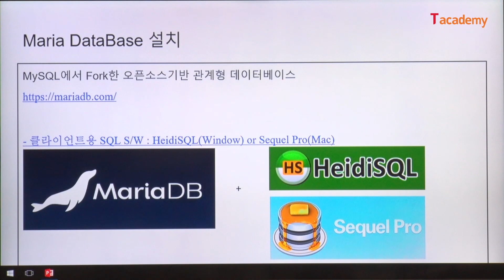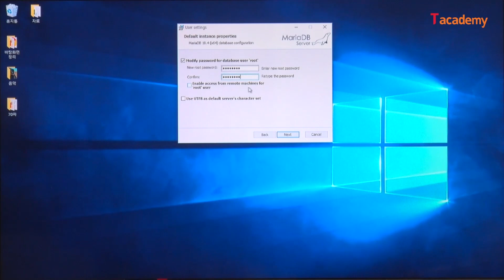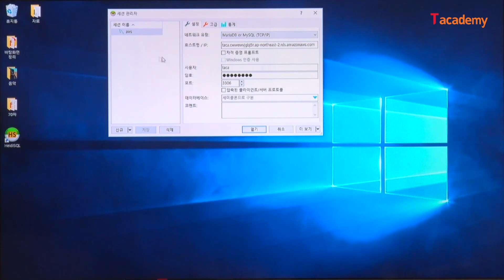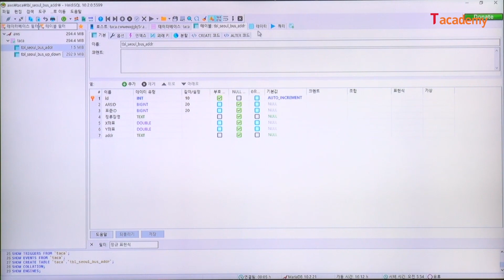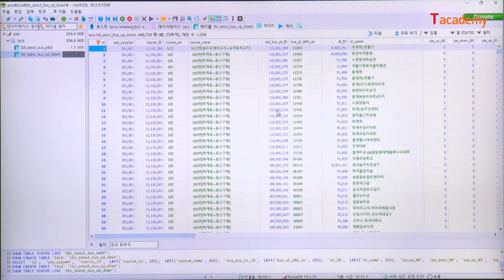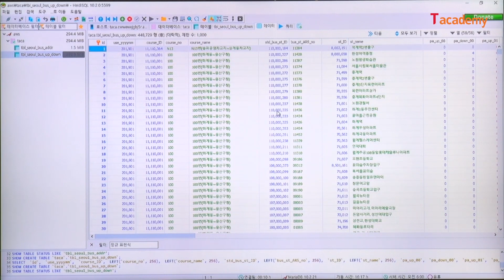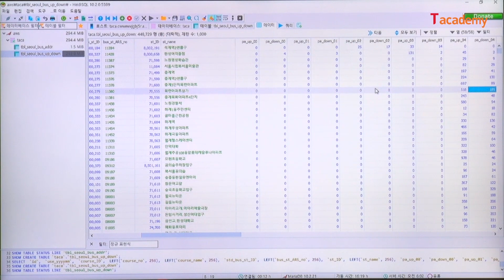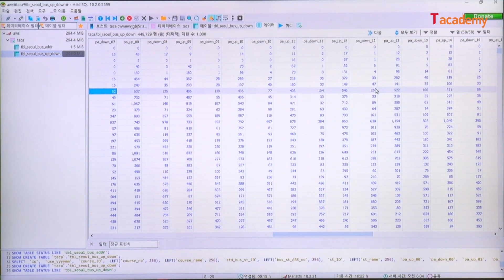[토크ON세미나] RDBMS와 SQL 맛보기 3강 - 실습환경 - Maria DB + HeidiSQL설치 | T아카데미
이번 과정에서는 데이터의 종류와 형태별 특징에 대해 알아보고, 데이터베이스(MariaDB) 설치부터 데이터 추출/조합에 필요한 SQL 기본 문법(Select, Join 등)에 대해 알아봅니다.

* 본과정은 VS code에디터 상에서 진행되었습니다.